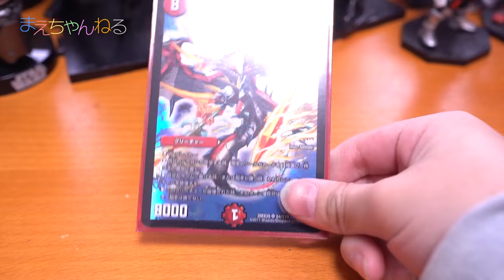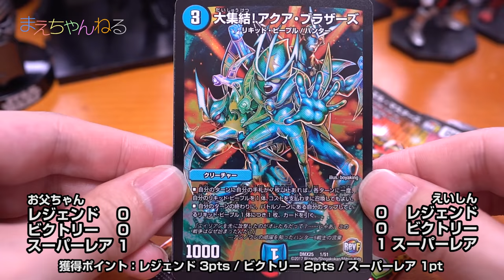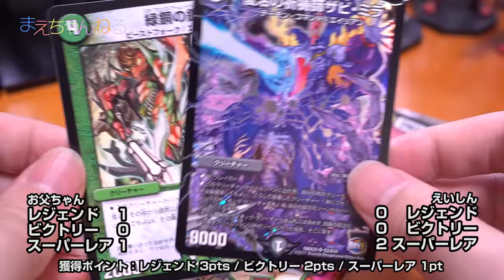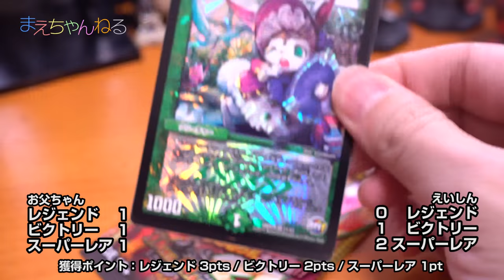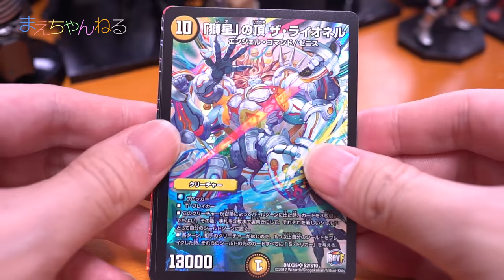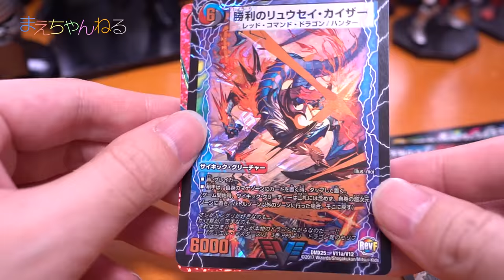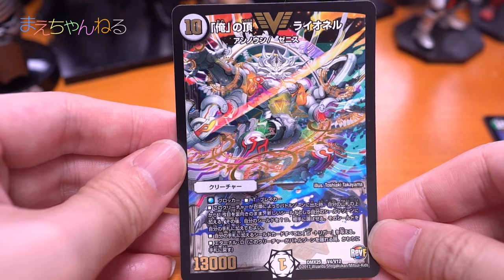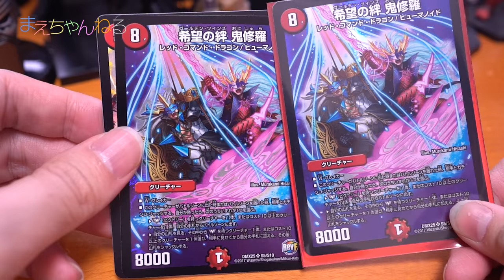【デュエマ】また神箱か？！ BOX開封 2回目！ ファイナル・メモリアル・パック E1・E2・E3編 | まえちゃんねる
デュエル・マスターズ「ファイナル・メモリアル・パック E1・E2・E3編」のBOX開封2回目です！

初心者のあまり前回、レアカードの「不敗のダイハード・リュウセイ」をスルーしてしまった我々の元に再び舞い降りましたw

今回は罰ゲームなしの開封対決です！
次回はこれまで出たカードで対戦したいと思います^^

▽デュエル・マスターズ DMX-25 ファイナル・メモリアル・パック ~E1・E2・E3編~ DP-BOX（Amazon）